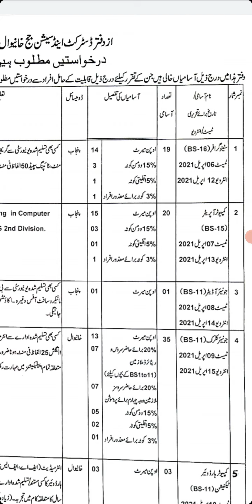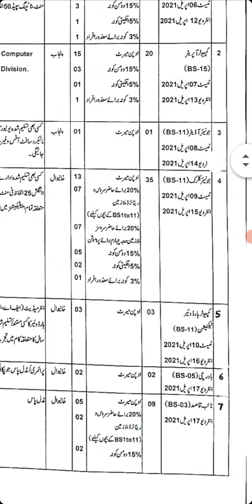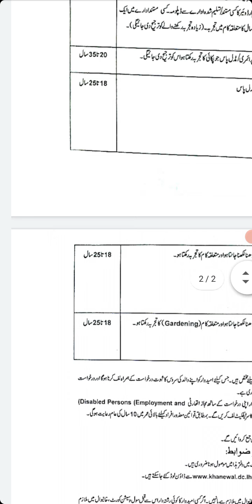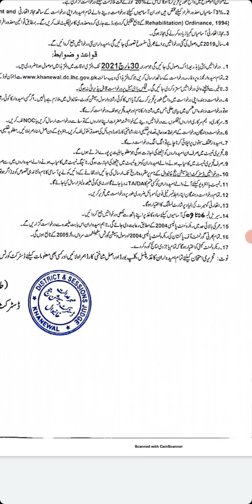Session Court Khanewal Jobs 2021 | Session Court Khanewal latest jobs|Stenographer jobs